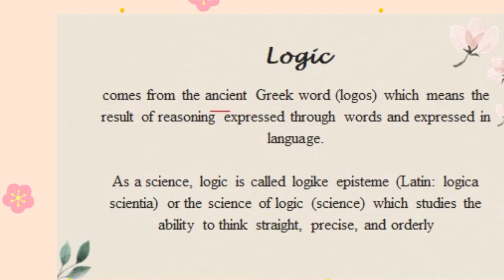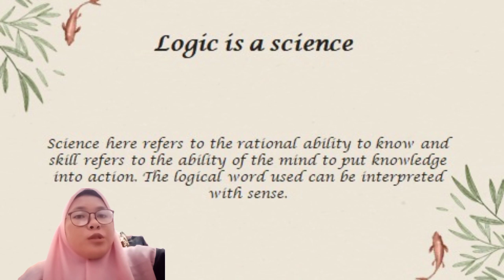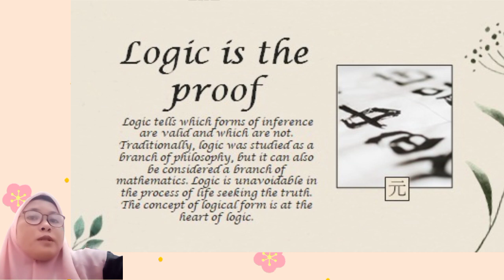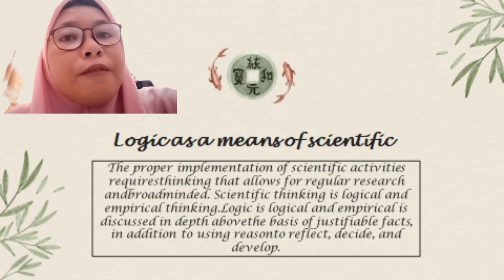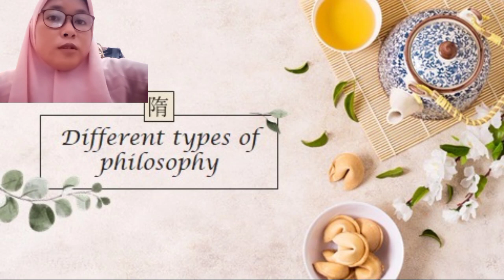What do you know types of Philosophy?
Video made by Risti Fannia